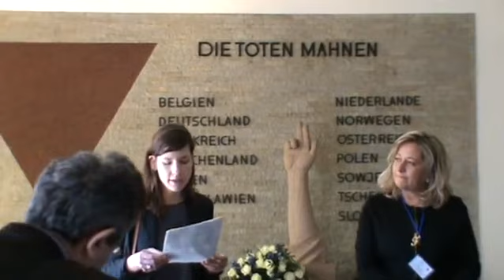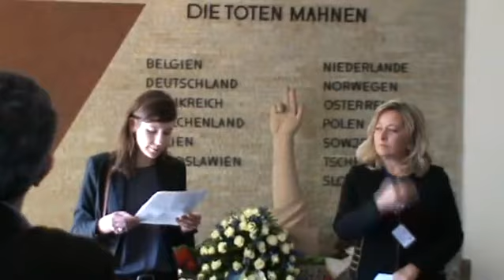Εκδήλωση μνήμης στο Brandenburg για τους 300 Έλληνες κρατούμενους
Η  ιστορία του αιχμαλώτου με το νούμερο 1788

Η συγκλονιστική ομιλία της Ντιάνας Σταυροπούλου στην εκδήλωση μνήμης στο Brandenburg-Görden για τους 300 Έλληνες κρατούμενους στις 30 Απριλίου 2017

Η  ιστορία του ανθρώπινου είδους στο διάβα των αιώνων, είναι γεμάτη από  καθοριστικές στιγμές και πράξεις προόδου, όσον αφορά την πολιτισμική και κοινωνική του εξέλιξη.  Αυτές αποτελούν και θα πρέπει να αποτελούν παραδείγματα για τους νεότερους  αλλά και μια διαρκή υπενθύμιση του χρέους μας να κάνουμε συνεχή  βήματα  μπροστά, ως κοινωνικά σύνολα και όχι ως μονάδες.